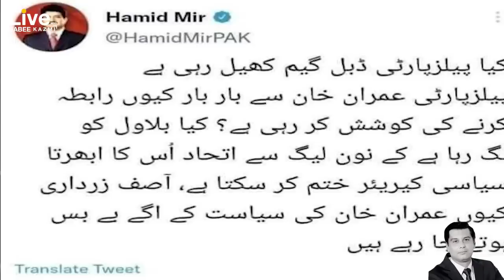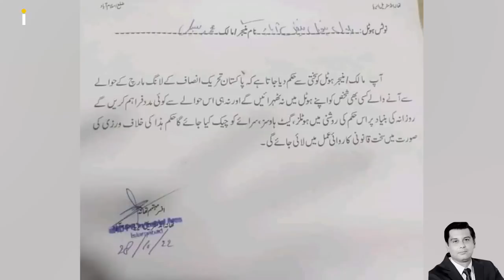It's Big: Big guns are ready to fly out of Pakistan | Arshad Sharif Case | Imran Khan Win Long March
It's Big